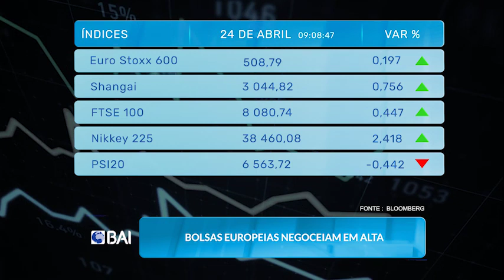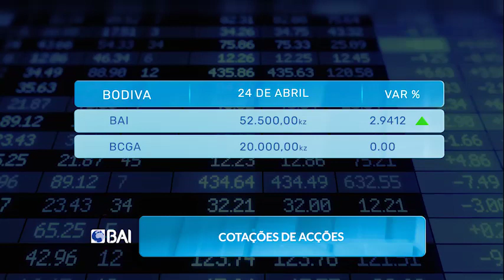Mercados ao Minuto BAI. 24.04.2024